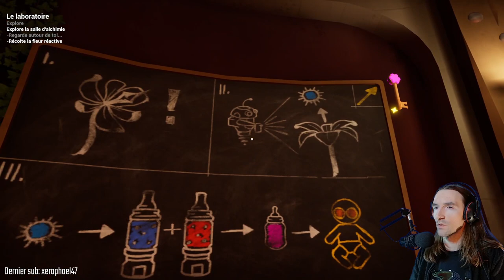Gustave passe en mode vénère (FIN? - The Baby In Yellow - Let's play #2)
The Baby In Yellow est un jeu développé par Team Terrible